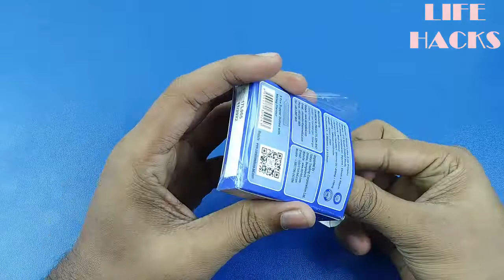8 BRILLIANT LIFE HACKS WITH CONDOM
8 BRILLIANT LIFE HACKS WITH CONDOM

If Enjoy My Videos.